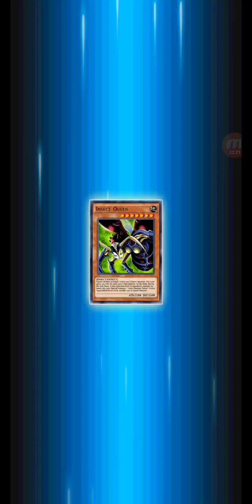Yu Gi Oh! Duel Links: Tag Duel July 2024(DM Cup)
Oh hi Strings. It's been a long time since I last saw you. Not that you will ever be playable, since you never talk.